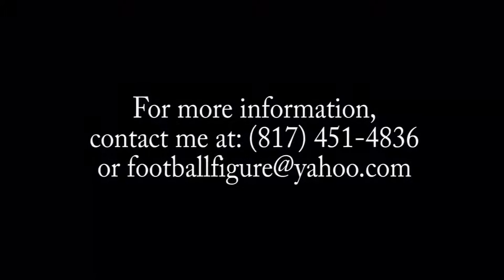Footballfigure.net Coaches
Football coaches of FF.Net that will enhance the game.